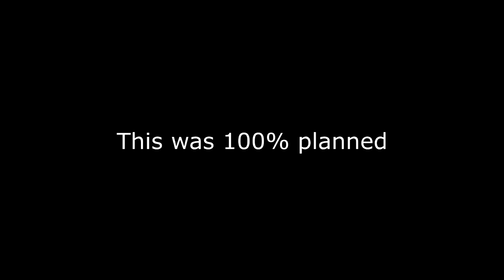Guldan heroic - Elemental Shaman PoV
This is legit how my shitty ass guild pulls the boss